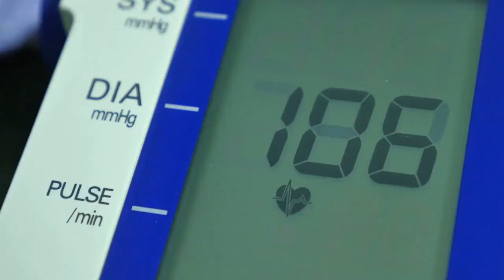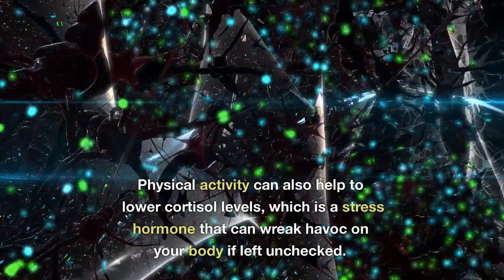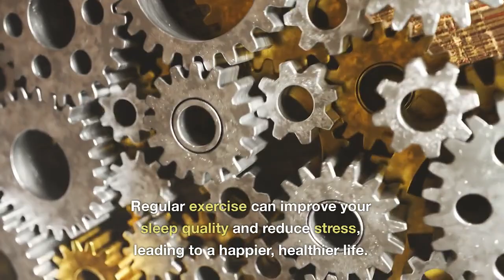How to improve sleep and reduce stress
The connection between physical activity, sleep quality, and stress reduction.